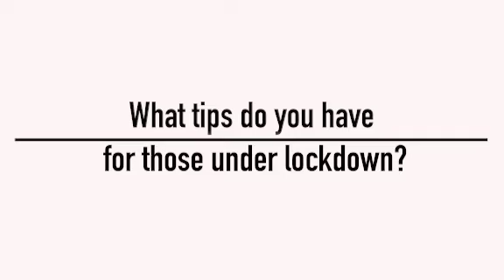CoronaCribz goes to Bogotá-Colombia [24/03/2020]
Dear viewers!

The second episode of CoronaCribz moves to Colombia's capital - Bogota - where Paula and her family are dealing with a completely new environment and situation - listen to her advice on how to cope with quarantine - and how does existence of Territorial Entities affect the population!

"Territorial Entities (Entidades Territoriales) are departments, districts, municipalities and indigenous territories. Within an Indigenous Territory Entity (ETI) the people have autonomy in managing their interests, and within the limits of the constitution have the right to manage resources and define taxes required to perform their duties. ETIs are to be defined by the government in conformance with the Organic Law on Land Management. However, this law has yet to be sanctioned so in practice the territories are unregulated"

Team SRM 📻